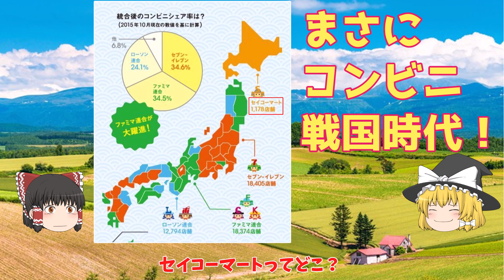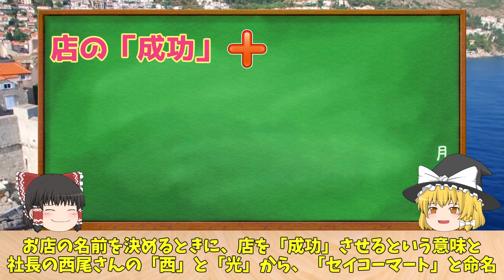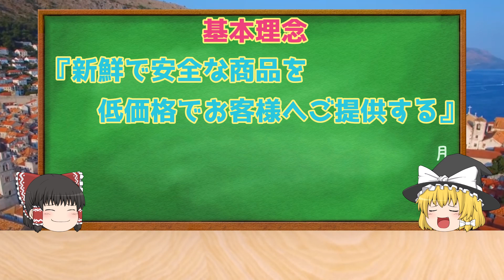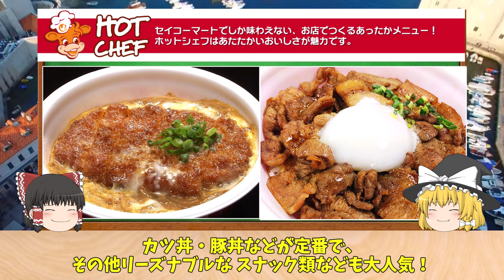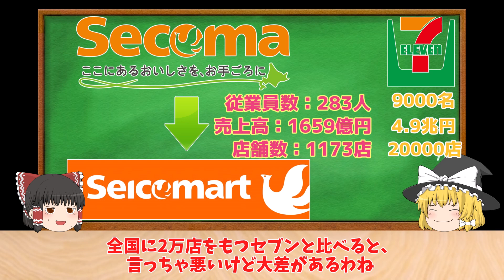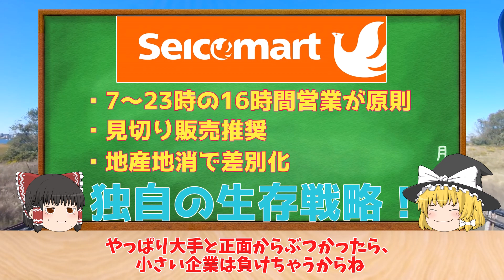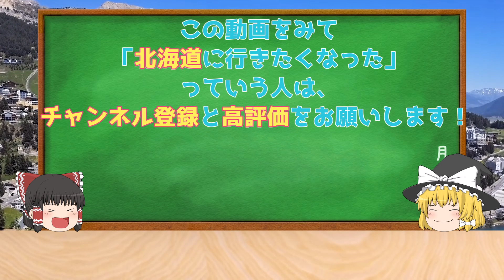【セイコーマート】北の守護者！セコマの生存戦略【ゆっくり解説】【就活】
【目次】
0:00　オープニング
1:23　セイコーマートについて
6:08　セイコーマートの秘密
09:57　テリトリー権と生存戦略
13:58　エンディング、次回予告

みんなが毎日使っている、身近で便利なコンビニ！
今回はそんなコンビニ業界について解説します。

今回紹介するのは、コンビニ業界第9位/北の守護者「セイコーマート」

セイコーマートは北海道でシェアNo.1を誇るコンビニで、サークルK、サンクス、スパーなどのライバルがコンビニから撤退する中生き残る凄い企業です。

現在日本にあるコンビニの中でもっとも古いとされるのが、セイコーマート1号店で、丸ヨ西尾商店という老舗の酒屋さんが始めたコンビニです

2020年時点で北海道179市町村のうち、175の市町村に出店
実に北海道の99.8%の人口をカバーし、1日にセイコーマートに来るお客さんは56万人にも昇ります！

セイコーマートといえば、店内の厨房でお弁当・おにぎり・パン等を調理して販売する「ホットシェフ」が超有名
カツ丼・豚丼などが定番で、その他リーズナブルな スナック類なども大人気！
コンビニ分野での顧客満足度調査ではセブンを抑えてセイコーマートが5年連続1位。不動の人気を博しています！

そんなセイコーマートの秘密の一つが、「直営化」です
基本的に大手は、コンビニ経営を始めたいオーナーにコンビニのブランドや商品、流通や経営ノウハウを販売指導する代わりにロイヤリティーと呼ばれる費用を売上の一部からもらって利益にする

逆に逆にセイコーマートの直営化は、コンビニ本部の社員さんがコンビニを運営する方式で会社が土地を準備してお店を建てて社員がお店を運営するから、多少売上が悪くても、赤字でなければ問題ないから赤字でなければOK

しかも、会社として川上から川下まで自社で一気通貫で運営をしている！店で単体で利益がでなくても他の部門でカバーできるっていうのが、単店で利益を出さないといけない大手との大きな違いです！

直営以外のお店で大手と違うのは、テリトリー権をオーナーに約束している点だ！北海道という限られたエリアで共存できるスタイルを取って共存共栄を謡っています

徹底的な地元密着戦略を目指すことで、地元住民からの支持を獲得し続けているセイコーマートがこれからも大手と戦い続け、コンビニ戦国時代で生き残れるか注目です！

これから働く高校生
就活活動中の大学生
転職したい社会人

毎日使うコンビニについて知ってもらえると嬉しいです！

関連動画
【ゆっくり解説】セイコーマートがコンビニの頂点と言われる理由について

【ゆっくり解説】セイコーマートが顧客満足度ナンバーワンの秘密について 北海道ローカルコンビニの歴史

【ゆっくり解説】北海道のセイコーマートが日本一のコンビニと言われる理由とは⁉︎大人気お弁当も紹介！

【ゆっくり解説】セイコーマートのアイスは高品質で安い！セコマ以外でも買える！北海道グルメスイーツ編！